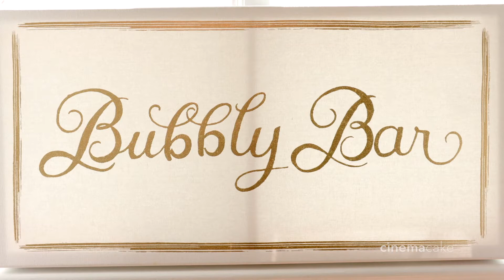Melissa and Bob's Coming Soon Trailer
Coming Soon Trailer: CinemaCake Filmmakers
Photography: Fox and Brazen
Event Coordinator: Affairs To Be Remembered
Ceremony Venue: Saints Simon and Jude Parish
Reception Venue: Winterthur Museum, Garden, and Library